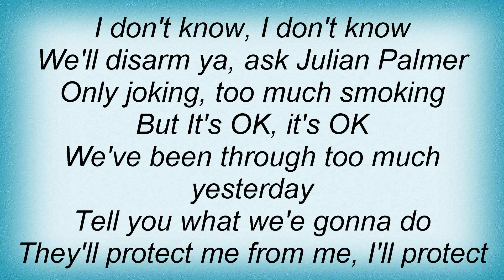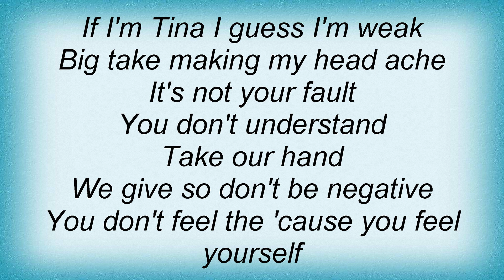Tricky - Demise Lyrics